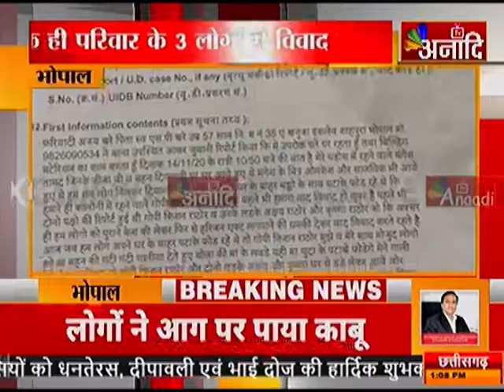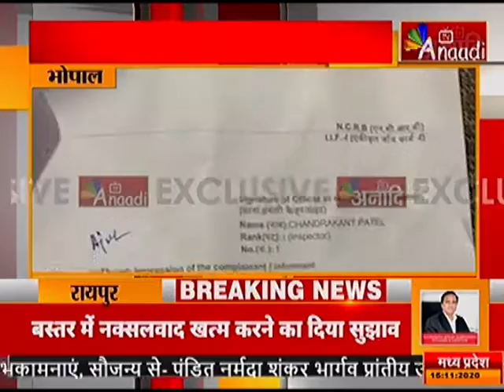BHOPAL : एक ही परिवार के 3 लोगों में विवाद |ANAADI BREAKING